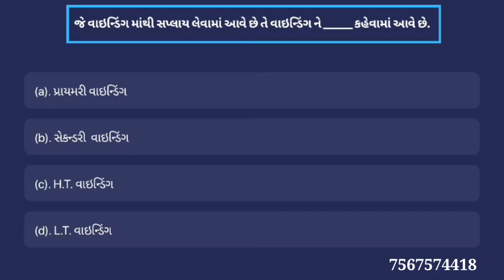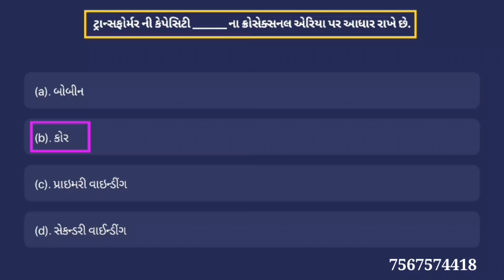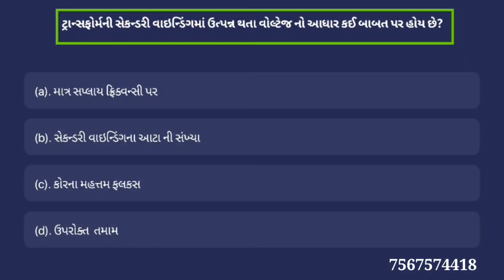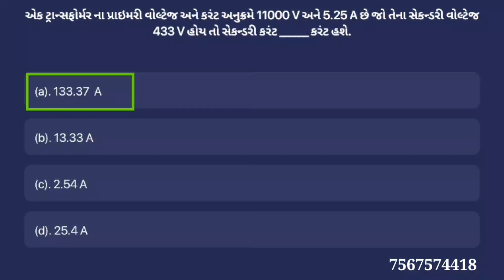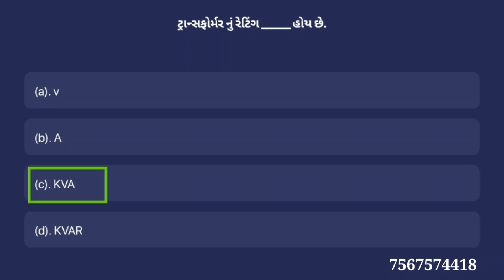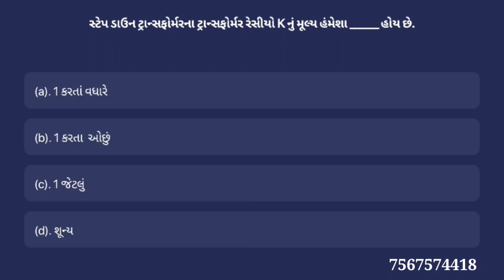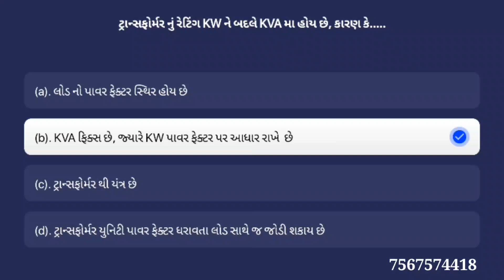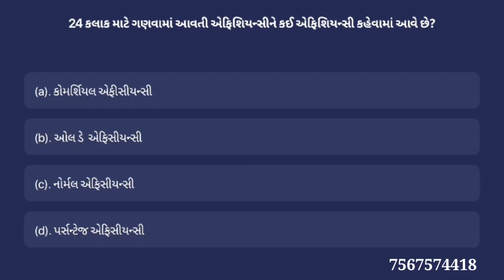Transformer MCQ (Part-4) | ટ્રાન્સફોર્મરના મહત્વનાં પ્રશ્નો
⚡EA(vs) Application ⚡👇🎯
(ITI Electrician)